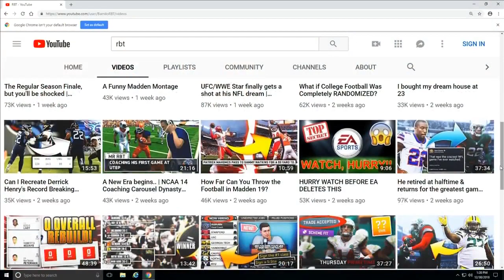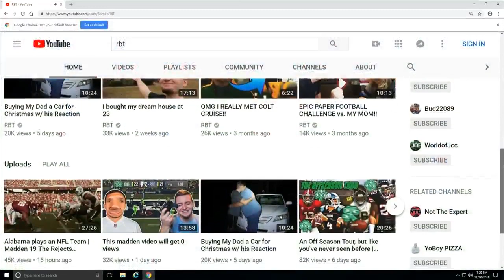Mobile County man finds success as YouTube star - NBC 15 News WPMI